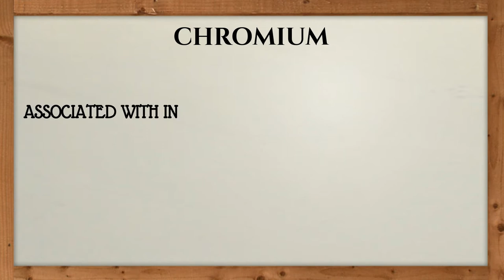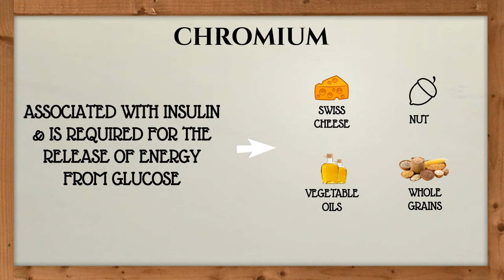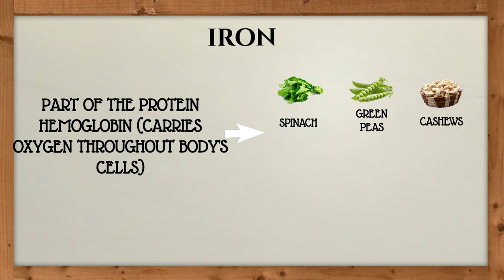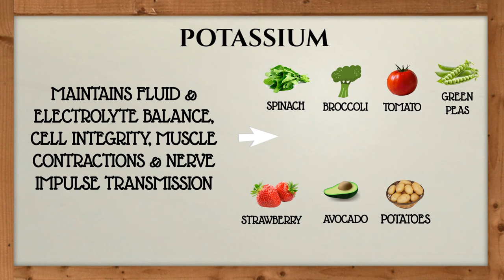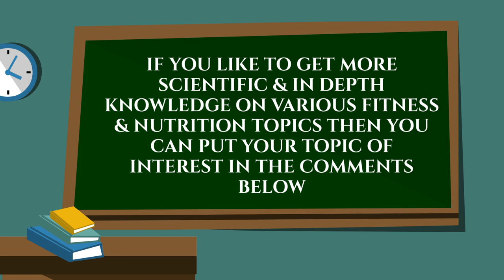VARIOUS FOOD SOURCES OF MINERALS (English) || BY FITNESS MASTER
In This Video You will Get to Know VARIOUS FOOD SOURCES OF MINERALS In English.

About : Fitness Master is a you tube channel, where you will find all fitness & motivational videos in English & Hindi, those who want to build career in fitness Industry can visit our website which we have shared above.New video is posted every Monday.

FITNESS MASTER
fitness master
fitnessmaster
FITNESSMASTER